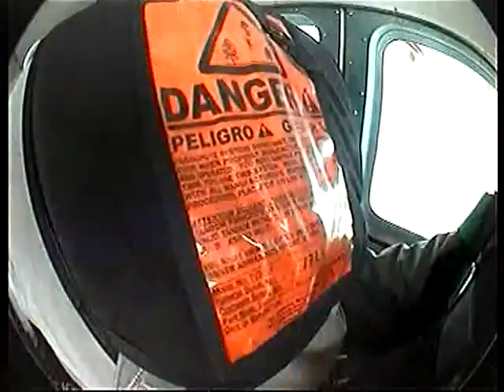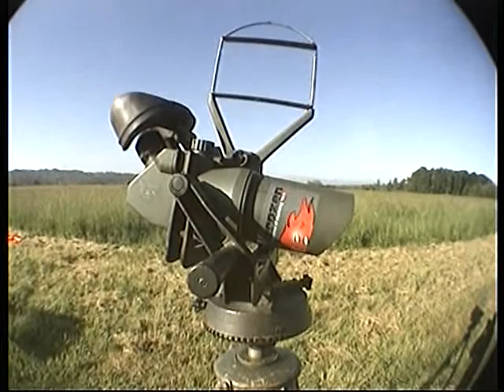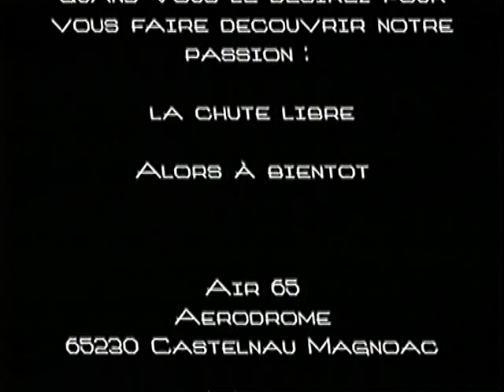Tandem JB.mp4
Août 2008, première sortie d'un avion à 4000 ... découverte du 100% adrénaline ... depuis ... chuis accro!!!